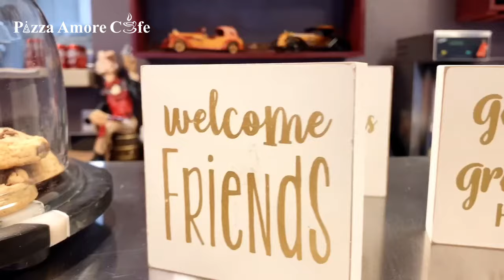Pizza Amore Café.Pizza is not a 'trend' it's a way of life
🍕😘 Pizza is not a 'trend' it's a way of life😉
💡COME GRAB YOUR PIZZA !
🚦31888 Plaza Dr. unit C3
San Juan Capistrano
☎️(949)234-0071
📲 online order available.